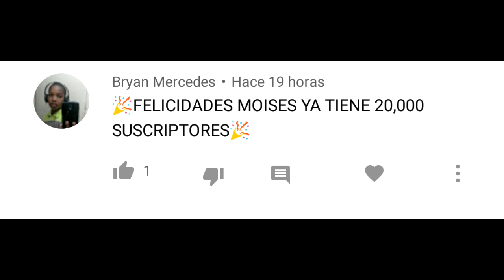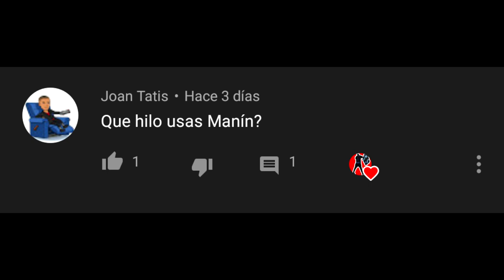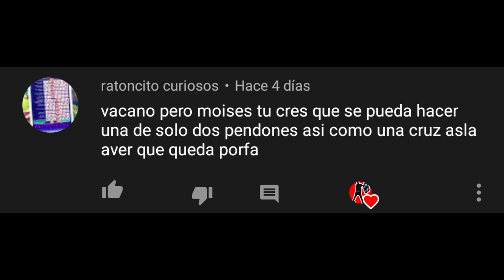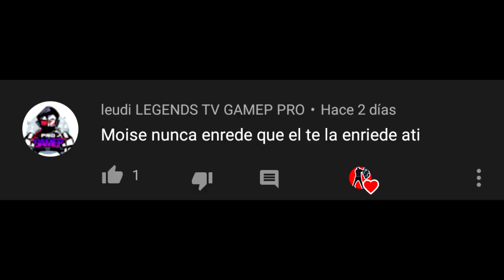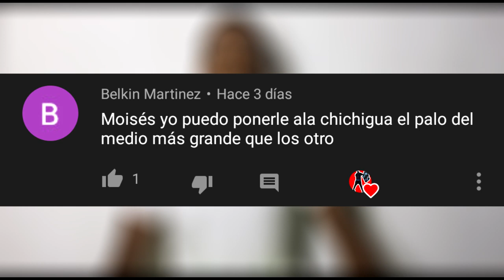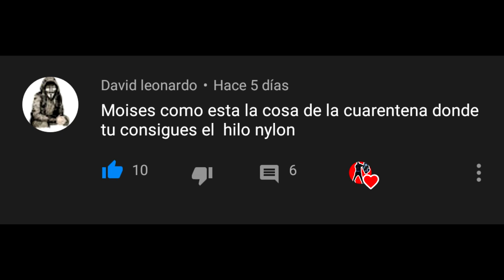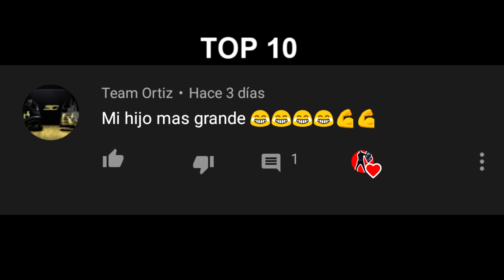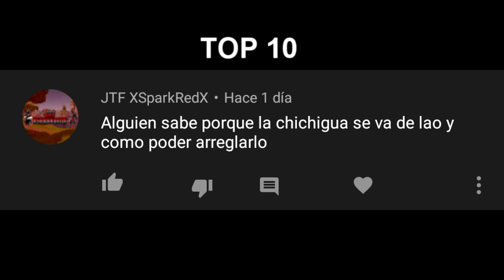QUE HILO USO? -Moises Ledeus-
Hola CHICHIGUEROS en el dia de hoy respondo unas preguntas...